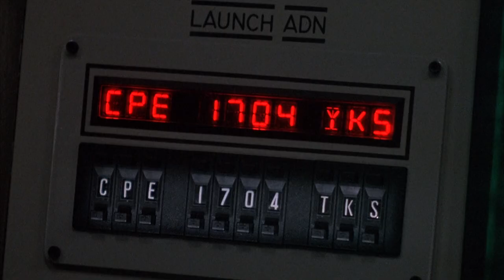Wargames-It's got the code!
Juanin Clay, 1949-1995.